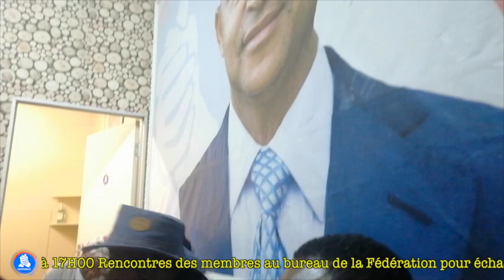ENSEMBLE POUR LA REPUBLIQUE : REUNION DES 22-04-2023 FÉDÉRATION DE JOHANNESBURG